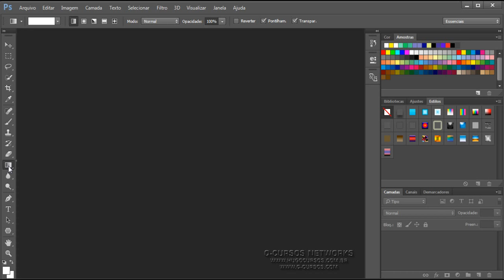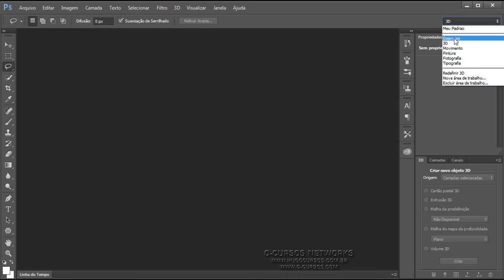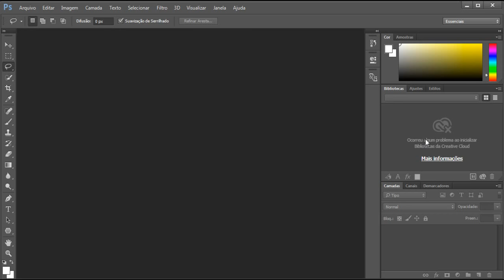Curso de Photoshop CC - Aula 02 - Área de Trabalho